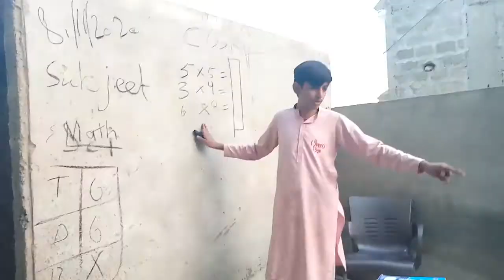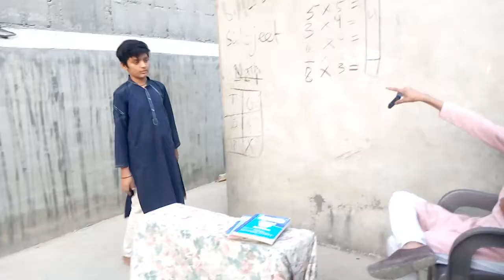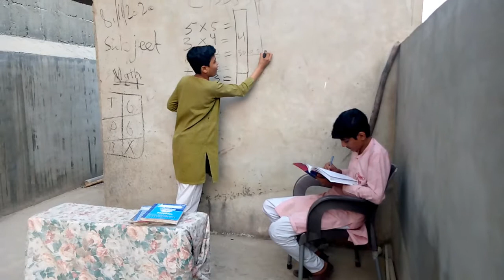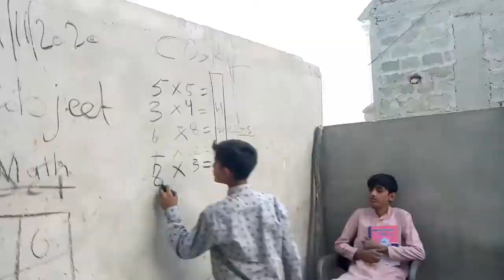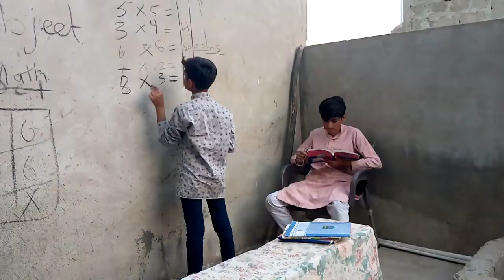school video part 2 [Super 4 idiots